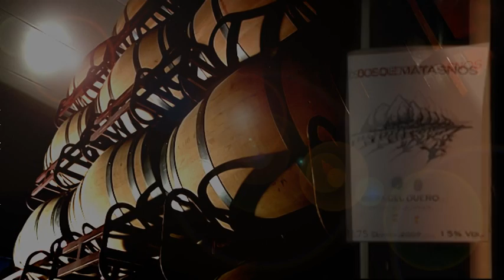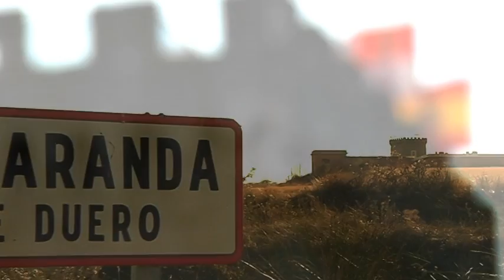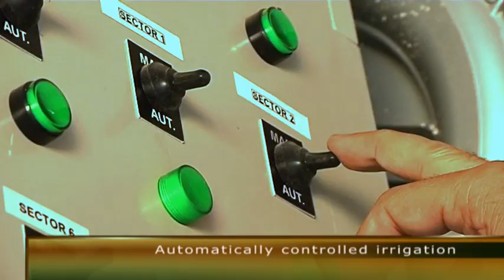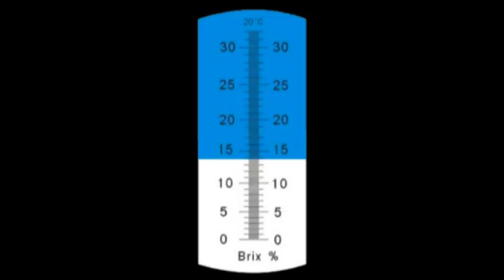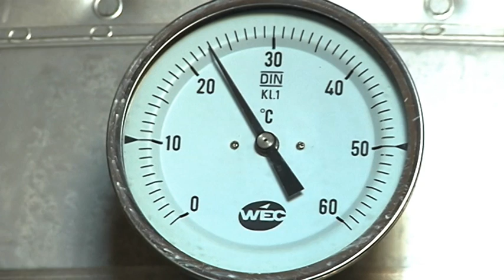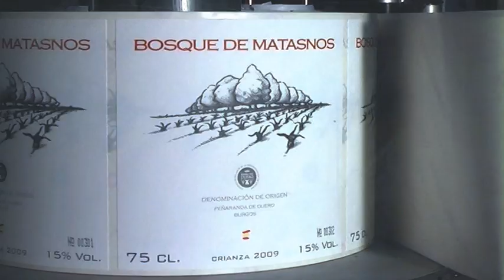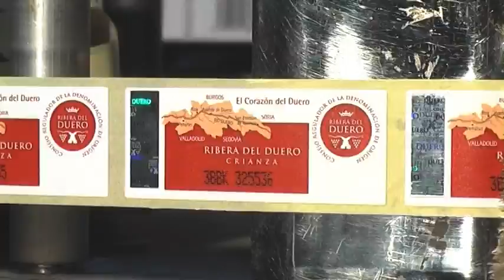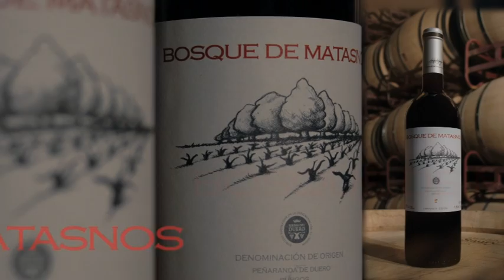BMA Master English